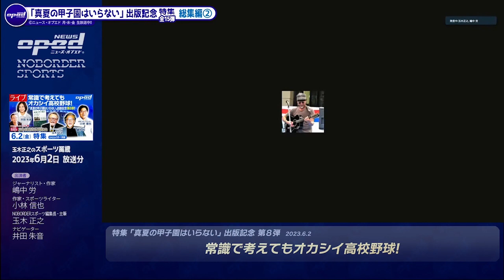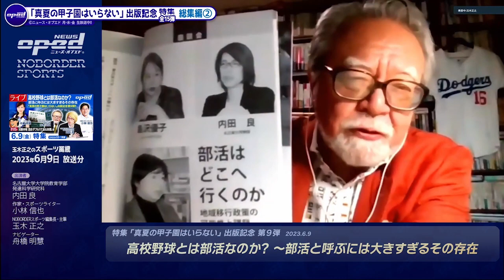「真夏の甲子園はいらない」出版記念 総集編 第2弾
18時20分頃以降は有料会員のみご視聴いただけます。
ニューズ・オプエド公式Webサイトから会員登録お願いいたします。